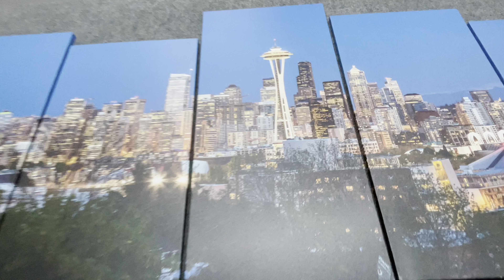SEATTLE SKYLINE CANVAS WALL ART